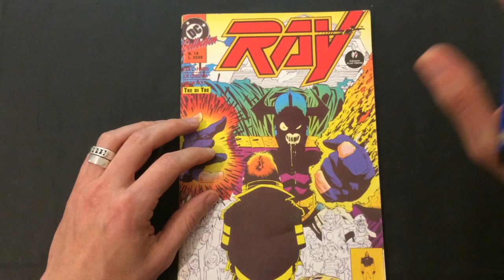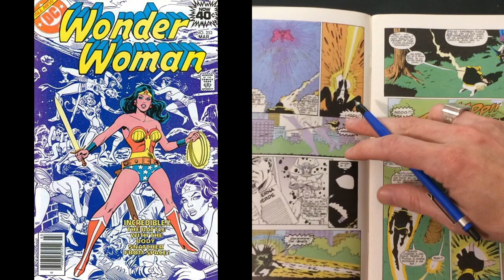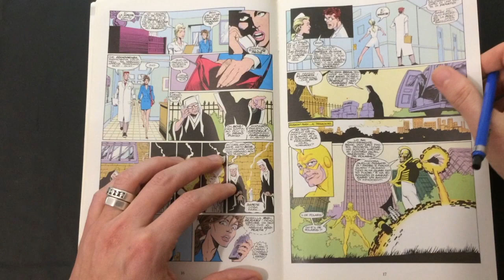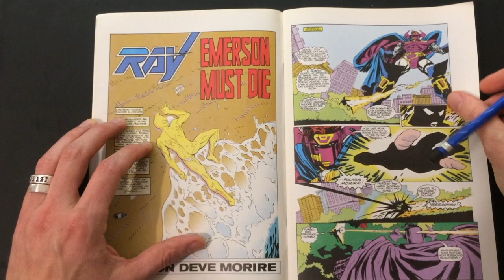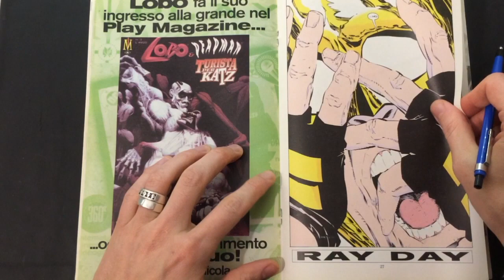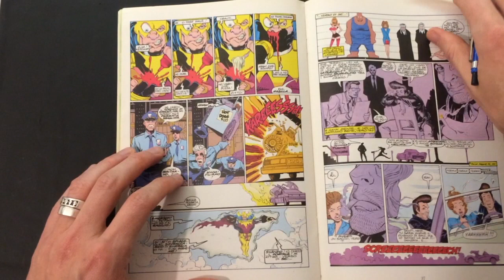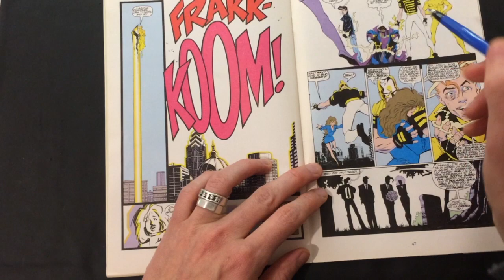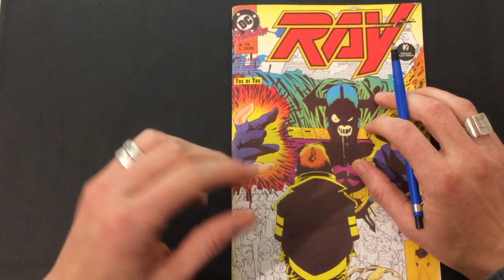💊💊𝑷𝒊𝒍𝒍𝒐𝒍𝒆 𝑽𝒆𝒕𝒖𝒔𝒕𝒆: The Ray - DC Collection # 14 (Play Press 1995)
▼▼CONTINUA SOTTO▼▼
💊💊Figlie minori delle 𝑳𝒆𝒕𝒕𝒖𝒓𝒆 𝑽𝒆𝒕𝒖𝒔𝒕𝒆, arrivano le 𝑷𝒊𝒍𝒍𝒐𝒍𝒆 𝑽𝒆𝒕𝒖𝒔𝒕𝒆 del 𝐅𝐮𝐦𝐞𝐭𝐭𝐚𝐫𝐨 𝐕𝐞𝐭𝐮𝐬𝐭𝐨...velocissime esplorazioni di reperti archeologici, tra spillati, fumetti e curiosità, provenienti sempre dalla sua personale riserva anni '80 e '90! Ciarpame d'autore e non, passato in rapida rassegna per chi vuole "bersi" qualcosa di fresco senza perder troppo tempo. 🍹Mettetevi dunque comodi sorseggiando il vostro drink, che a correre per voi ci pensa il 𝐕𝐞𝐭𝐮𝐬𝐭𝐨!⚡️📚 ▼▼CONTINUA SOTTO▼▼

⬇︎Elenco storie citate ⬇︎

➥ GUARDIAN DEVIL:
▫︎ Marvel Must-Have # 40 - Daredevil: Diavolo Custode 2021 Panini Comics